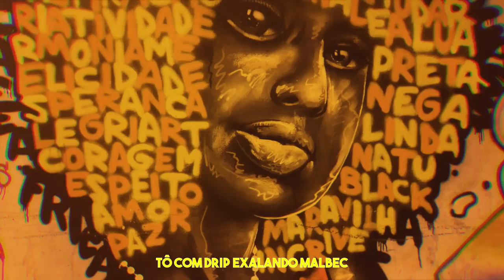P.H.O x MC Loirinho x Chaka7 - Terror da city (Lyric Video) (prod. DJ Darth, DJ Lokko)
Artistas -  P.H.O, MC Loirinho, Chaka7
Música -  Terror da City
Produção musical - DJ Lokko e DJ Darth

Edição de video : @anziity